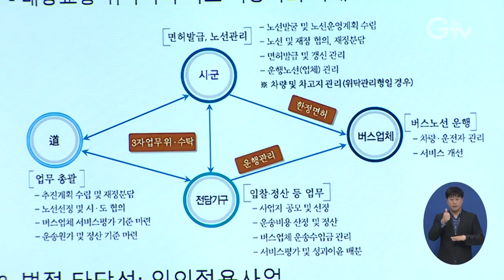경기교통공사 설립 타당성 검증됐다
경기교통공사가 최근 행정안전부 지방공기업평가원의 ‘공기업 설립 타당성 심의회’를 통과해 연내 출범에 청신호를 켜게 되었습니다.

경기교통공사는 버스와 철도 등 교통수단을 통합 관리하고 노선입찰제 방식의 버스 준공영제 운영, 광역교통시설 확충을 위해 노력할 계획입니다.

이와 관련해 경기도는 27일 경기도청 북부청사에서 용역 최종보고회를 개최해 교통 전문가 등으로부터 의견을 들었습니다.